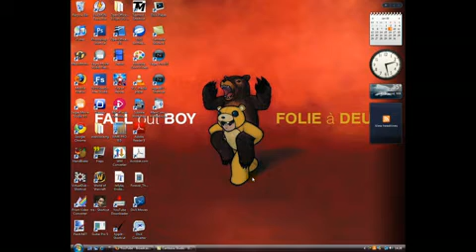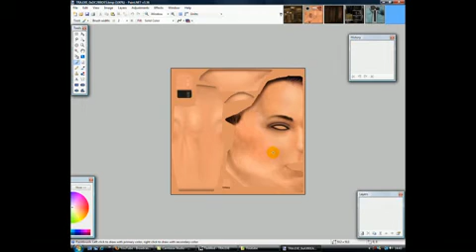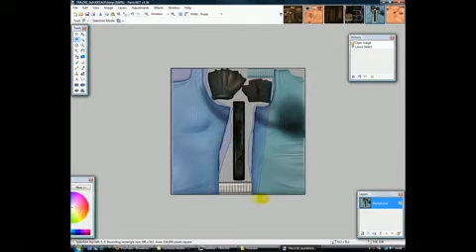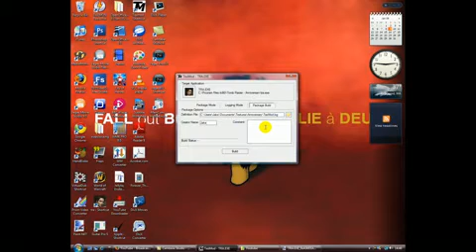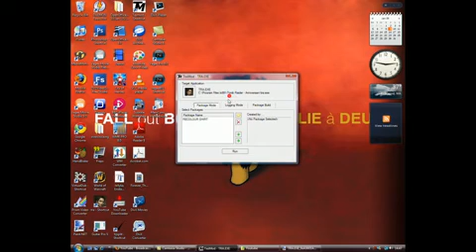Download Texmod Modding Tutorial Creating And Running Your Own Outfit Mods Tomb Raider A Short Tuto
a short tutorial on how to create and run your own outfits for ms croft or anyone else in all video games compatable with texmod.

list of games compatible with texmod from tombraiderforums

a vampyre story - thanks dark gene/fleet
ankh2: heart of osiris - thanks fleet
assassin's creed - thanks zebra
assassin's creed director's cut - thanks evacash
bard's tale - thanks fleet
battle for the pacific - thanks drakl0r
battlefield 2 - thanks skipperdoo
battlefield 2142 - thanks skipperdoo
battles mages - thanks alex fly
battleraper 2 - thanks fleet
big mutha truckers 2 - thanks fleet
broken sword 4: secrets of the ark - thanks fleet
call of duty 2 - thanks uneek
call of duty 4: modern warfare - thanks drakl0r
catwoman
civiv demo
clive barker's jericho - thanks drakl0r
condemned - thanks fleet
crysis demo - thanks larson_1988
desperate housewives the game - thanks fleet
devil may cry 4 directx demo - thanks fleet
dirt: origin of the species unpatched - thanks fleet
dungeon lords - thanks fleet
dungeon siege 2 & broken world expansion expansion only - thanks fleet
dracula origin - background only - thanks fleet
dream of mirrors online - thanks fleet
driv3r
driver parallel lines
dynasty warriors 6 - thanks reddimus/fleet
eragon - thanks fleet
everquest 2 - thanks evilkinggumby
experience112 demo also called the experiment - thanks fleet
fable: lost chapters
fahrenheit european version of indigo prophecy - thanks fleet
fallout 3 - thanks fleet
farcry
fear
flatout 1 - thanks b0bb13
flatout 2
forgotten realms demon stone - thanks fleet
gods lands of infinity special edition partial?- thanks fleet
godfather 2 - thanks fleet
gta: san andreas - thanks angel 14
gta4 - thanks larapink
gtl legends
guildwars - thanks fleet
guild 2 - thanks fleet
halo
harry potter:- order of the phoenix - thanks robwolf666
harry potter and the goblet of fire - thanks robwolf666
heros of might and magic v - thanks fleet
hitman blood money - thanks larapink
ice age 2
indigo prophecy fahrenheit - thanks drakl0r
infernal - thanks alex fly
jade empire special edition - thanks alex fly
silent storm and it's sequels work - thanks jarska
kohan 2 kings of war - thanks fleet
left for dead - thanks wraith_76/fleet
legacy of kain: defiance - thanks croftscionguard
lego indiana jones - thanks larson_1988
leisure suit larry: magna cum laude - thanks robwolf666
leisure suit larry game box office bust - thanks evacash
mademan - thanks fleet
mass effect - thanks fleet
medieval 2: total war - thanks fleet
mercenaries 2 - thanks cog
microsoft games windows 32bit vista - solitaire, mahjonng, etc.. - thanks uneek
midnight club 2
mirror's edge - thanks alex fly
mount and blade : demo - thanks fleet
narnia: the lion, the witch and the wardrobe 2005 - thanks fleet
need for speed carbon - thanks b0bb13
need for speed underground
need for speed underground 2 - thanks trlestew
neverend - thanks fleet
neverwinter nights 2 - thanks war baby
new york city tycoon - thanks fleet
night watch - thanks fleet
oblivion some errors - thanks tomblover
overlord - thanks fleet
benoit sokal's paradise - thanks fleet
pac man world 3 - thanks poseidons_doom
pirates of the caribbean: at worlds end - thanks goth'a
prince of persia 2008 thanks itze/fleet
resident evil 4 - thanks uneek details-re4
rise of the argonauts - thanks fleet
roller coaster tycoon 3 - thank badboy70
serious sam 2
7 sins - thanks fleet
shadowrun - thanks badboy70
sid meiers pirates - thanks fleet
silent hill homecoming - thanks aurelien52
silverfall - thanks fleet
singles 2 - thanks fleet
snowblind - thanks fleet
spellforce 1: platinum edition - thanks fleet
spellforce 2 - thanks fleet
spiderman 3 - thanks to marvel mods community
sudeki - thanks fleet
suzumiya haruhi no gekitou - thanks legend of lara
swat 4 - thanks fleet
the godfather - thanks evacash
the movies - thanks george croft
the secret files: tunguska just character skins- thanks fleet
the secret files 2: puritas cordisdemo - thanks evacash
the suffering
the suffering 2: ties that bind - thanks fleet
titan quest - thanks alex fly
tomb raider: angel of darkness needs troad.exe in traod folder - thanks slayer
tony hawk: underground 2 - thanks fleet
topspin2 textures visible only under loading page - thanks fleet
total overdose
transformers demo - thanks alex fly
unreal tournament 3 - thanks tomblover
wanted: weapons of fate - thanks sir croft
warriors orochi - thanks alex fly
world of warcraft partial non-character only - thanks goth'a
x-blades - thanks evacash